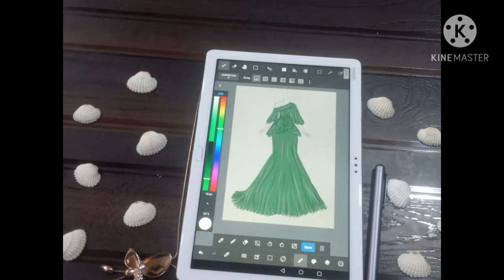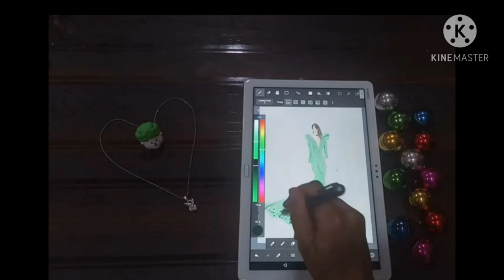Different gown illustration video~its artwork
Hi guys 🙋
Today in this video you'll see some of my different gown illustration design which video i already uploaded.

    Keep supporting gyus...🤗